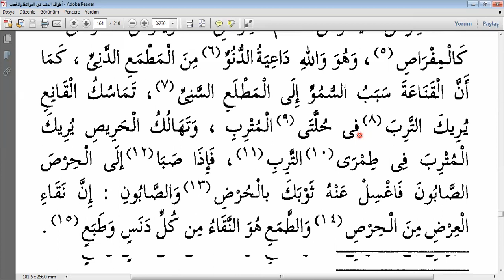Etvaku'z-Zeheb Fi'l-Mevaiz ve'l-Hutab 68-69.makale